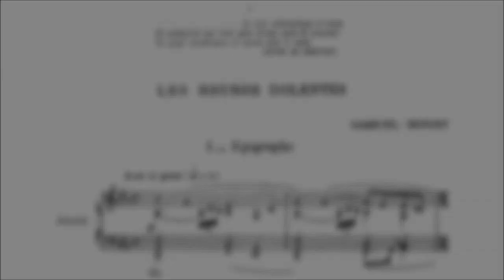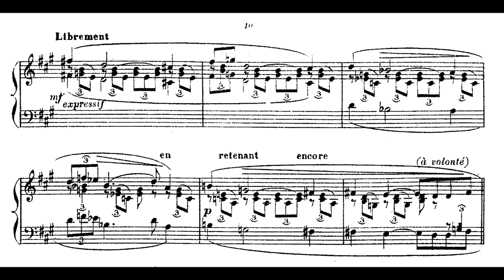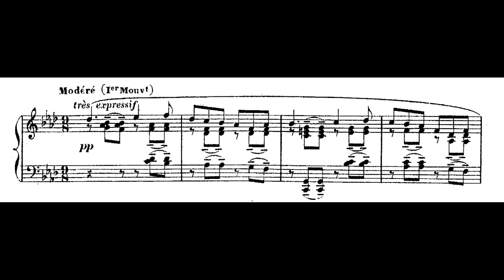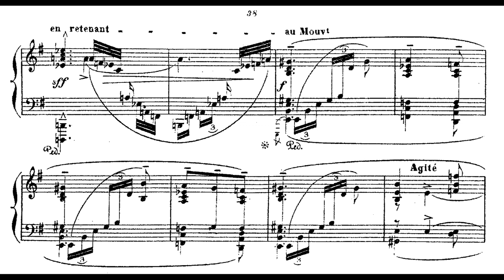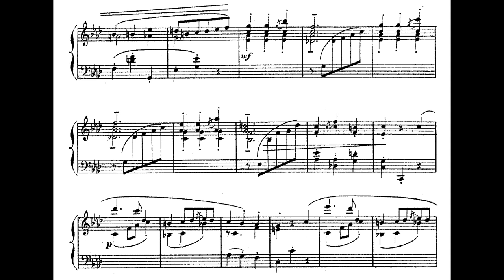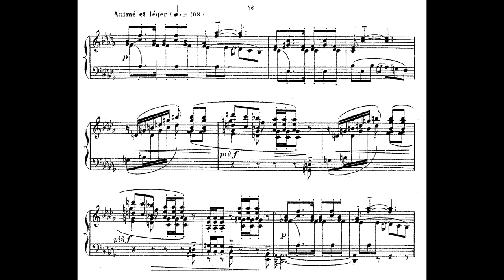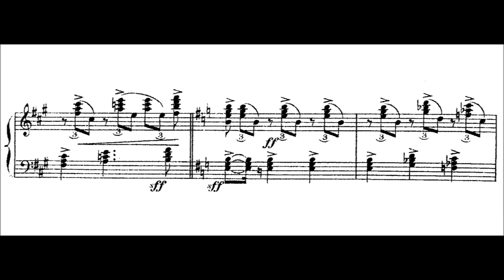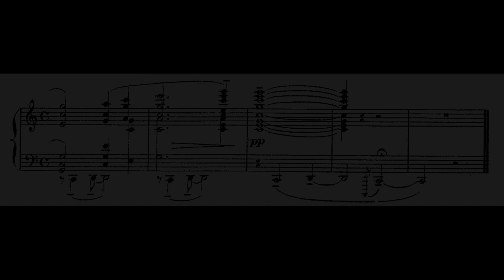Gabriel Dupont - Les Heures Dolentes (1903-1905) [Score]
Gabriel Dupont (1878 – 1914), Les Heures Dolentes (1903 Nov. -1905 Jun.) for piano.

 Played by Daniel Blumenthal (1997). This suite is composed by fourteen pieces:

I. Epigraphe (C minor) 0:15
II. Le soir tombe dans la chambre (E♭ major)  2:38
III. Du soleil au jardin (A major) 7:50
IV. Chanson de la pluie (C minor) 11:05
V. Après-midi de dimanche (F minor) 14:35
VI. Le médecin (D♭ major) 18:35
VII. Une amie est venue avec des fleurs (D minor)  20:43
VIII. La chanson du vent (E minor) 23:10
IX. Au coin du feu (F minor) 28:24
X. Coquetteries (A♭ major) 31:42
XI. La mort rôde (C minor) 36:30
XII. Des enfants jouent dans le jardin (D♭ major) 42:45
XIII. Nuit blanche - Hallucinations (C major) 48:55
XIV. Calme (C major) 56:50

“...la voix mélancolique et basse
De quelqu'un qui n'est plus là-bas mais qui se souvient
Du pays monstrueux et morne d'où il vient.”

(Henri de Régnier)

Les Heures dolentes is a work for piano by Gabriel Dupont, composed between 1903 and 1905. The work was played by Maurice Dumesnil on December 19, 1906 at the Salle de la Société des Farmers de France in Paris. Its execution time is approximately one hour.

A vast pianistic cycle on the theme of a patient bedridden in his room, and observing what is happening around him. Beginning in relative calm, the cycle gradually increases in intensity, punctuated by periods of respite and consolation (A friend came with flowers), or life that lasts outside (Children play in the garden) before the culmination in the penultimate piece (Nuit blanche - Hallucinations), and finally the return to calm, with the last piece that leaves the listener a choice between a possible cure, or that of the ultimate rest found in death.

Dupont composed the cycle of fourteen pieces for the piano during his convalescence from his first bout of tuberculosis — the disease that would ultimately cause his death at the age of 36.

Gabriel Édouard Xavier Dupont  was a French composer, known for his operas and chamber music. Dupont was born in Caen. Following after his father who was a teacher at the Malherbe secondary school and the organist at the Church Saint-Étienne in his home town, Dupont began his studies at the conservatory of music and declamation at the age of 15. There he studied harmony with Antoine Taudou, descant with André Gedalge, and composition with Jules Massenet. In 1895, he was given instruction on the organ by Alexander Guilmant. Between 1897 and 1903, he studied composition with Charles-Marie Widor.

Dupont's brothers also had artistic careers. Maurice, curator of the Guimet Museum, was an Oriental expert and man of letters. Robert (1874–1949) was a landscaper for Sarthe and Brittany, as well as an official painter of the town halls of Paris.

In 1901, while performing his military service, Dupont competed for the Rome Prize. He won second prize, behind André Caplet but ahead of Maurice Ravel. He was also named laureate of the Sonzogno competition for his opera La Cabrera, which was later presented with success at La Scala and then at the Théâtre national de l'Opéra-Comique in 1905.

While residing at Cap Ferret, a small island refuge for tuberculosis patients, he composed another cycle of ten pieces for the piano, La Maison dans les dunes (1908–1909. Maurice Dumesnil premiered the suite on 3 June 1910 at the Salle Pleyel. Dupont wrote three more operas: La Glu (1909), a Breton melodrama based on a novel by Jean Richepin; La Farce du cuvier (1911), using a libretto by Henri Cain; and Antar (1912–14), also using a Cain libretto. Antar was performed after Dupont's death in a grandiose and exotically dark production at the Opéra Comique in March 1921.

Dupont died from tuberculosis on the evening of 1 August 1914 in Le Vésinet. The monument on his tomb is prominent in the cemetery there.

Dupont's Complete Works for Solo Piano have been recorded by Emile Naoumoff and Marie-Catherine Girod.

(Wikipedia)

This video is dedicated to Medtnaculus.